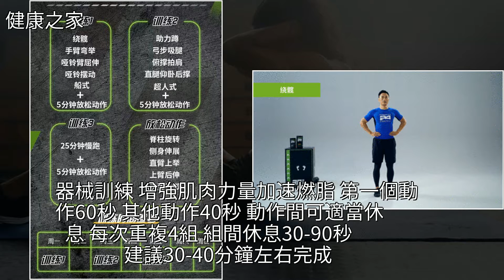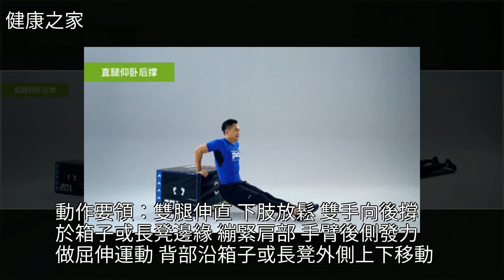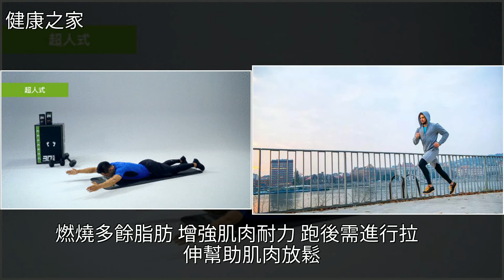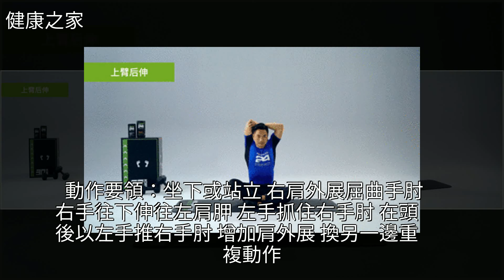胳膊粗太顯胖！照著這套動作練3天，全身燃脂更細手臂，[健康之家]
胳膊粗太顯胖！照著這套動作練3天，全身燃脂更細手臂 [健康之家]減肥,健身,慢跑,跑步,瘦身胳膊粗太顯胖！照著這套動作練3天，全身燃脂更細手臂 [健康之家]減肥 健身 慢跑 跑步 瘦身